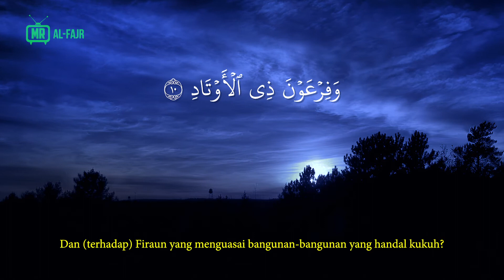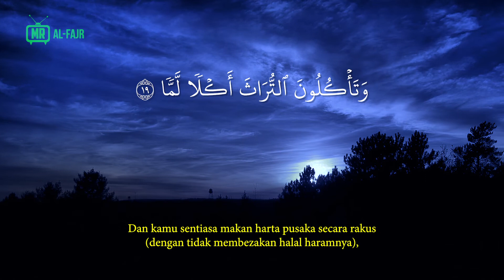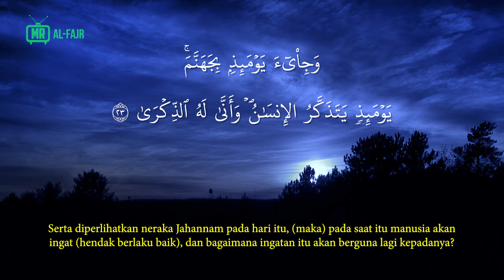Al-Fajr | Al-Quran 089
Surah Al-Fajr
Surah ini diwahyukan di Makkah

Pokok perbincangan surah ini ialah menerangkan beberapa kejadian besar yang dipersumpahkan oleh Allah disamping mengisahkan kisah umat-umat yang lampau yang telah dibinasakan Allah kerana kejahatan dan kezaliman mereka. Surah ini juga memperkatakan salah faham manusia dalam menilaikan nikmat-nikmat rezeki yang dikurniakan pada mereka.

Intisari pengajaran yang pertama surah ini ialah :
Menerangkan kisah umat-umat yang lampau yang telah dibinasakan Allah kerana kejahatan dan kekufuran mereka.
Sumber ambilan ialah :
Ayat 6 - (Kami tetap akan membinasakan orang-orang yang menentangmu wahai Muhammad), tidakkah engkau perhatikan, bagaimana Tuhanmu telah melakukan terhadap kaum Ad (yang kufur).
Ayat 7 - (Iaitu) penduduk "Iram" yang mempunyai bangunan-bangunan yang tinggi tiangnya, (sesuai dengan penduduknya).
Ayat 8 - Yang belum pernah diciptakan seperti (tentang besar dan kukuhnya) disegala negeri (Pada zamannya)?
Ayat 9 - Dan (terhadap) kaum Thamud yang memahat batu-batu besar di lembah (Wadi Al-Qura - tempat tinggalnya)?
Ayat 10 - Dan (terhadap) Fir'um yang mempunyai bangunan-bangunan yang handal kukuh?
Ayat 11 - (Semuanya itu ialah) orang-orang yang telah bermaharajalela di negaeri (masing-masing).
Ayat 12 - Lalu mereka melakukan dengan banyaknya kerosakandan bencana-bencana di negeri-negeri itu.
Ayat 13 - Dengan yang demikian, Tuhanmu mencurahkan keatas mereka berbagai-bagai paluan azab.
Ayat 14 - Sesungguh Tuhanmu tetap mengawas dan membalas, (terutama balasan Akhirat).

Intisari pengajaran yang kedua bagi surah ini ialah :
Mengingatkan manusia bahawa nikmat Allah yang dikurniakan atau dinafikan kepada mereka adalah ujian bukan semestinya tanda kasih sayang atau kebencianNya kepada mereka.
Sumber ambilan ialah :
Ayat 15 - (Dalam pada itu, manusia tidak menghiraukan balasan Akhirat) , oleh sebab itu maka kebanyakan manusia apabila diuji oleh Tuhannya dengan dimuliakan dan dimewahkan hidupnya, (ia tidak mahu bersyukur tetapi terus bersikap takbur) serta berkata dengan sombongnya: "Tuhanku telah memuliakan daku!".
Ayat 16 - Dan sebaliknya apabila ia diuji oleh Tuhannya dengan disempitkan rezekinya, (ia tidak bersabar bahkan resah gelisah) serta merepek dengan berkata: "Tuhanku telah menghinakan daku!".

Intisari pengajaran yang ketiga bagi surah ini ialah :
Menerangkan penyakit-penyakit kekayaan yang membawa manusia kepada kemurkaan Allah.
Sumber ambilan ialah :
Ayat 17 - Jangan demikian, (sebenarnya kata-kata kamu itu salah!). Bahkan (perbuatan kamu wahai orang-orang yang hidup mewah, lebih salah lagi, kerana) kamu tidak memuliakan anak yatim, (malah kamu menahan apa yang ia berhak menerima).
Ayat 18 - Dan kamu tidak menggalakkan untuk memberi makanan (yang berhak diterima oleh) orang miskin!
Ayat 19 - Dan kamu sentiasa makan harta pusaka secara rakus (dengan tidak membeza halal haramnya).
Ayat 20 - Serta kamu pula sayangkan harta secara tamak haloba.

Intisari pengajaran yang keempat bagi surah ini ialah :
Menerangkan penyesalan manusia apabila melihat azab.
Sumber ambilan ialah :
Ayat 21 - Jangan sekali-kali bersikap demikian! (Sebenarnya) apabila bumi (dihancurkan segala yang ada di atasnya dan) diratakan serata-ratanya
Ayat 22 - Dan (perintah) Tuhanmu pun datang, sedang malaikat berbaris-baris (siap sedia menjalankan perintah).
Ayat 23 - Serta diperlihatkan neraka Jahannam pada hari itu, (maka) pada saat itu manusia akan ingat (hendak berlaku baik), dan bagaimana ingatan itu akan berguna lagi kepadanya.
Ayat 24 - Ia berkata: "Alangkah baiknya kalau aku dahulu sediakan amal-amal baik untuk hidupku (disini)!"
Ayat 25 - Maka pada hari itu tiada sesiapa pun yang dapat menyiksa seperti azab (yang ditimpakan oleh) Allah.
Ayat 26 - Dan tiada sesiapa pun yang dapat mengikat serta membelenggu seperti ikatan dan belengguNya.

Intisari pengajaran yang kelima bagi surah ini ialah :
Menerangkan bahawa orang-orang mukmin akan dipersilakan masuk kedalam syurga
Sumber ambilan ialah :
Ayat 27 - (Setelah menerangkan akibat orang-orang yang tidak menghiraukan Akhirat, Tuhan menyatakan bahawa orang-orang yang beriman dan beramal soleh akan disambut dengan kata-kata): "Wahai orang yang mempunyai jiwa yang sentiasa tenang tetap dengan kepercayaan dan bawaan baiknya!
Ayat 28 - "Kembalilah kepada Tuhanmu dengan keadaan engkau berpuas hati (dengan segala nikmat yang diberikan) lagi diridhai (di sisi Tuhanmu).
Ayat 29 - "Serta masuklah dalam kumpulan hamba-hambaKu yang berbahagia!
Ayat 30 - "Dan masuklah kedalam syurgaKu